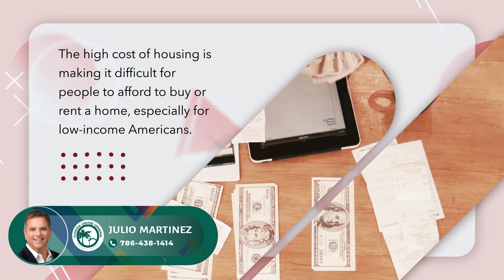Beyond "The Rent Is Too High": A Look at America's Housing Crisis